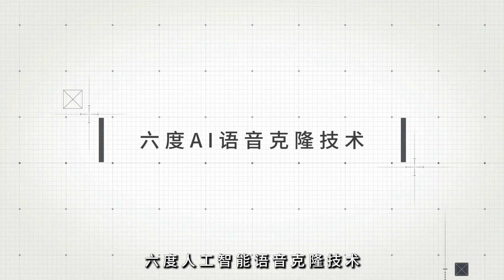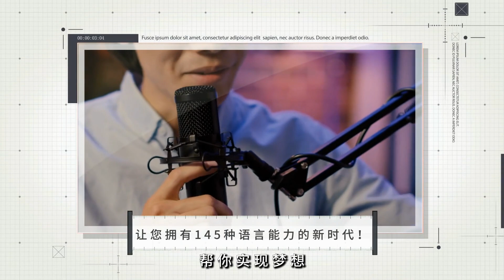羅伯特·富爾福德的新聞傳奇；加拿大文化的深刻影響：讀書簡報20241016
大家好！歡迎來到我們的讀書簡報節目！今天我們將深入探討幾位當代名人的最新動態，看看他們如何在各自的領域中留下深刻的印記。

首先，我們要緬懷的是加拿大著名記者羅伯特·富爾福德，他在新聞界奮鬥了整整七十年，於92歲時安詳辭世。他的職業生涯涵蓋了多個媒體機構，他的作品探討了加拿大的國家認同和文化，並在《星期六夜》雜誌中留下了不可磨滅的印記。回顧他的生平，我們看到了對真相的追求和對社會議題的深刻洞察。

接著，我們轉向娛樂界的巨頭巴里·迪勒。他的回憶錄《誰知道》將於明春出版，這本書不僅講述他的職業生涯，還深入探討他的個人生活和對娛樂業的見解。這位影響力非凡的商業人物，將會如何回顧自己在瞬息萬變的行業中的成就與挑戰呢？

最後，前第一夫人梅拉尼亞·特朗普即將推出她的回憶錄「梅拉尼亞」的特別珍藏版，這本書中不僅包含了她的生活故事，還有獨家的照片，讓讀者得以窺見她的世界。梅拉尼亞在書中分享了許多與前總統唐納德·特朗普的珍貴瞬間，並談及她在白宮的經歷及其後續的社會倡議。

這些故事不僅反映了個人的奮鬥與成就，也展示了在不同領域中挑戰與機遇的真實面貌。請大家繼續收看詳細內容！